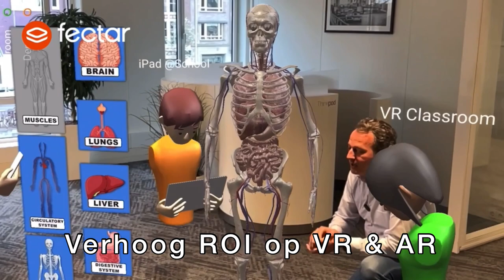Extended Reality (XR) brengt technologieën bij elkaar in het tijdperk van Multi-Device & Multi-User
Met Extended Reality (XR) bereiken we de volgende grens van immersieve technologie - het convergentiepunt voor een veelheid aan innovatieve technologieën.

Virtual Reality (VR) en Augmented Reality (AR) zijn niet zomaar nieuwe interfaces, ze vormen het knooppunt waar het nieuwe digitale tijdperk wordt gesmeed. In deze presentatie gaan we dieper in op hoe de wereld van XR veelzijdiger, eenvoudiger inzetbaar en meer met elkaar verbonden wordt dan ooit tevoren.

Meerdere VR, AR en XR apparaten kunnen nu al naadloos samenwerken om een alomvattend digitaal ecosysteem te creëren. In deze presentatie komen demo's en klant ervaringen aan bod die hier vandaag al gebruik van maken. Ontdek hoe het samenkomen van VR- en AR-content niet alleen het bereik en de bruikbaarheid vergroot, maar ook een ongekend rendement op XR-investeringen belooft.

Stel je voor dat jouw 3D Digital Twin van je activa niet alleen toegankelijk is via een XR-headset op je kantoor, maar ook tegelijkertijd op je smartphone terwijl je onderweg bent. En dat je met deze apparaten vervolgens met elkaar kunt samenwerken om bijvoorbeeld real time Remote Assistance te bieden of een klant op afstand met Remote Sales. Dit soort use cases veranderen de manier waarop we met de digitale wereld omgaan revolutionair: any time, any place, any device.

In deze presentatie neem ik je mee in een toekomst waarin technologie grenzen overschrijdt en waar XR het allemaal samenbrengt. Maak kennis met het buitengewone potentieel van XR en ontdek vandaag hoe we de toekomst nu al vormgeven.